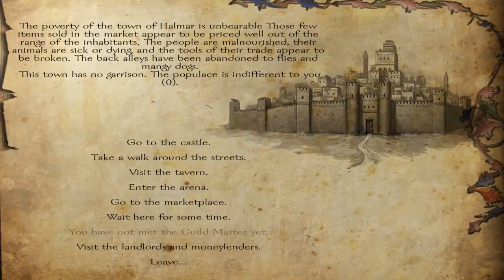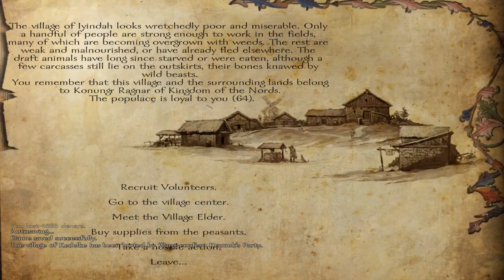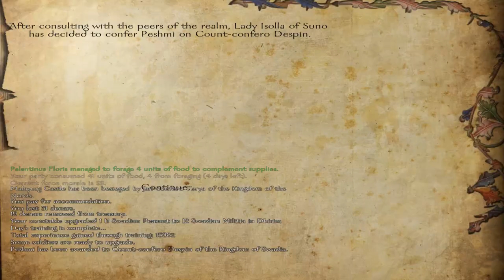Floris - Ep. 219 'On and Off'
It's a vicious cycle of war and peace between Swadia and the khanate.